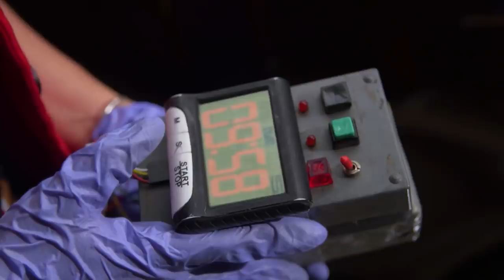Franco and Marcial fall into Gabriela's trap | The General's Daughter (With Eng Subs)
Franco (Paulo Avelino) and Marcial (Albert Martinez) follow Gabriela (Mercedes Cabral) to watch her actions but they eventually fall into her trap. (With English Subtitles)

Episode 179 Cast:
Angel Locsin (Rhian, Diana, Arabella) / Albert Martinez (Marcial) / Paulo Avelino (Franco) / Mercedes Cabral (Gabriela, Cinco)